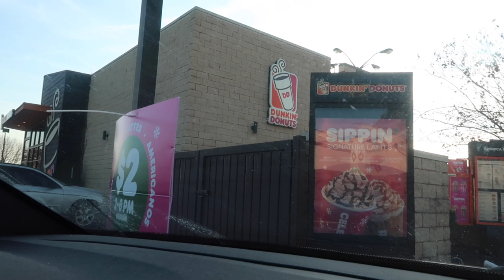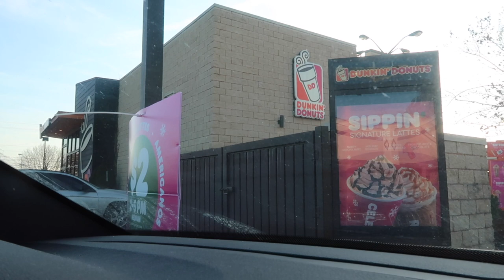TRYING DUNKIN DONUTS EGG NOG ICED LATTE!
In today's video I try the Dunkin Donuts Egg Nog Iced Latte!

*Don't forget to check out my candles at the Pour House Candle Company!

Peter Monn
Indianapolis, Indiana
46250